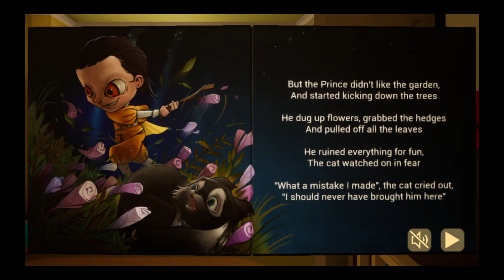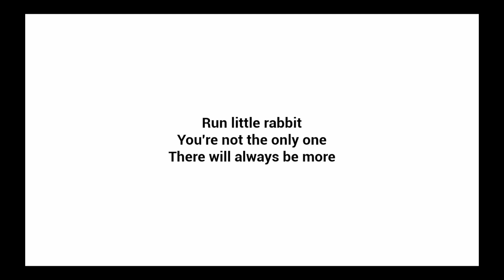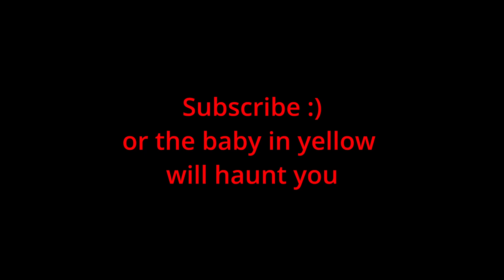Hes staring into my soul(The Baby In Yellow)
I hate this fucking baby he a spoiled fucker who throws a massive fit when ever he dosent like what he is doing, but he couldnt stop me from getting the milk wink wink, hopefully u guys enjoyed if you did like and subscribe and until next time gamers have a good day